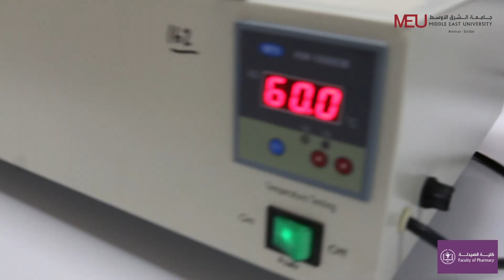Pharmaceutics 2 Lab - Cosmetic Preparation (glycerin soap)